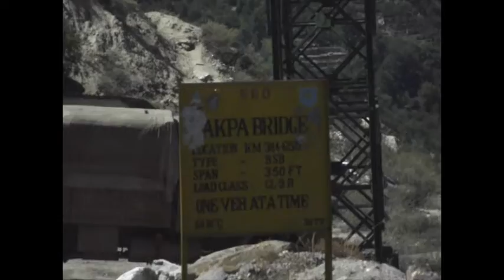Himalayas 2010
An Expedition that Veterans In Action Chief Operations Officer and Expedition Leader took part on in the Himal-Pradesh region of the India in 2010 with Global Adventure Plus. Those taking part were a mixture of veterans and civilians who had suffered injuries both physical and psychological.

Veterans Expedition Overland is a project run by the UK military charity called Veterans In Action that helps veterans who have suffered the effects of war or who have found the transition to civilian life difficult.

Follow the team as they build Land Rovers working alongside veterans who suffer due to their service, helping them grow within the team.

The vehicles are used to undertake overland expeditions, follow the team on their adventures and see veterans grow.

If you like what you see don’t forget to SUBSCRIBE to our channel by clicking on the big red button and give us a big thumbs up if you like our videos.

Just as important we want to hear what you think of the work we do and if you know of a veteran who would like to get involved on either building vehicles or taking part on a future expedition.

You can follow the work of the charity on Facebook on the following link

Made by Veterans is another project run by the charity where veterans print and embroider clothing

Made by Veterans own clothing brand

Jack Schitt Quality Apparel